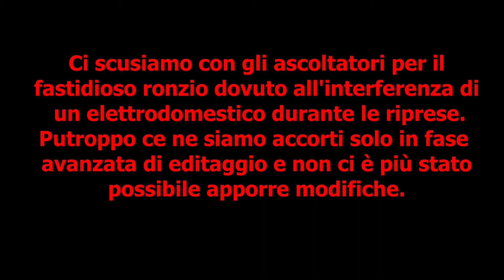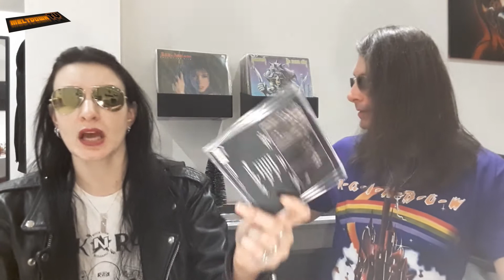Ultimi Acquisti / Recent Purchases Ep.4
Gli speciali natalizi non ci hanno consentito di recensire la merda fonografica che man mano acquistavamo e così abbiamo accumulato un notevole carico di sterco da smaltire. Ecco le prime tre badilate:
DARKTHRONE - A Blaze In The Northern Sky
AMORPHIS - Under The Red Cloud
CELTIC FROST - Monotheist